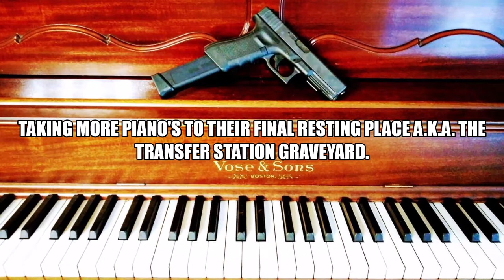Throwing Piano's out of a truck and to their graveyard pt.3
Throwing Piano's out of a truck and to their graveyard pt.3 is my third video showing me tossing pianos out of my work box truck and onto the pavement  of the Southwest Recycling and Transfer Station. Located in Mountlake Terrace King County about 15 min away from the city of Seattle.
      I work for a piano moving company and these piano's come from people who cant find anyone to purchase them and then also pay the fee to have the piano move to they're house. And that along with the fact themajority of the piano's are usually not worth anything and are in very poor condition. But we do evaluate a small percentage of them to be deemed worth saving and we will then perform a few minor repairs and either sell it or donate the piano to a school or church, or other association. So enjoy the fun of seeing some piano's explode in chunks as they hit the pavement! And I also personally salvage off all of the brass part's from every piano I take to the dump and then take them to a metal recycling center after collecting a decent amount usually over 30Lbs. and nowadays you can sell clean yellow solid brass for about $1.50 a lb. depending on which recycling center that you are selling to.
0:00 Intro
0:10 Pushing piano's out of the truck!
1:16 Stubborn old steinway's wheels wont roll
2:16 Outro